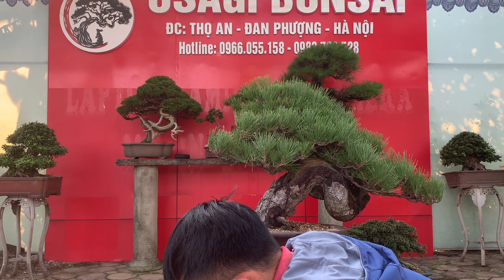Bảo dưỡng bonsai lũa bán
Zalo.0966055158
PHÙNG GIA cảm ơn các bạn đã xem video, nếu các bạn thấy yêu thích hãy Like, share, đăng ký kênh và comment đóng góp ý kiến xây dựng, ủng hộ và luôn đồng hành cùng BONSAI PHÙNG GIA.
Dear all,
I would like to  express my deep gratitude to all of you who have seen, liked and shared my videos. Don’t forget to subscribe Bonsai Phung Gia channel to watch more wonderful videos in the future and give me your supportive comments that will help me to make my channel better and better.
Yours faithfully,
Phùng Gia